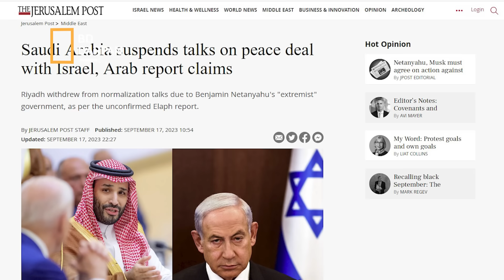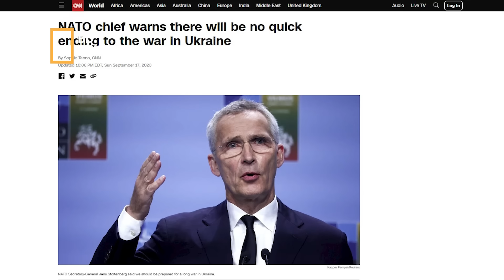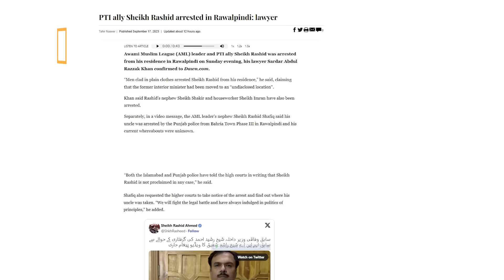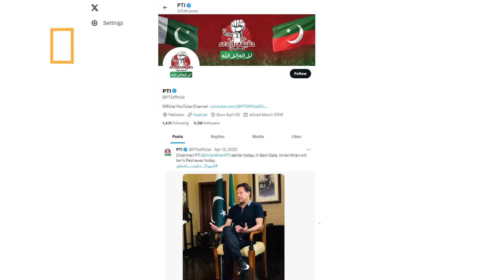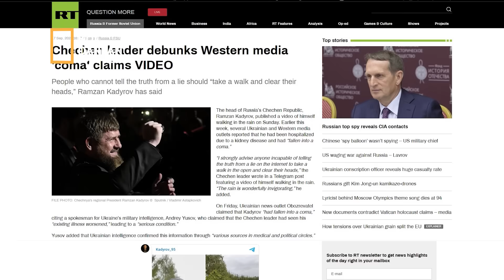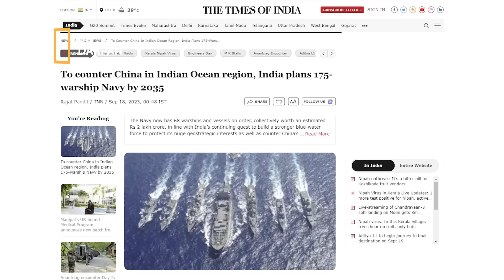ইসরায়েলের সাথে আলোচনা বাতিল সৌদির! কিমকে ড্রোন উপহার পুতিনের! পাকিস্তানে আরেক শীর্ষ নেতা গ্রেফতার!